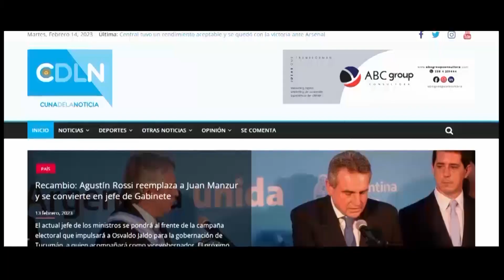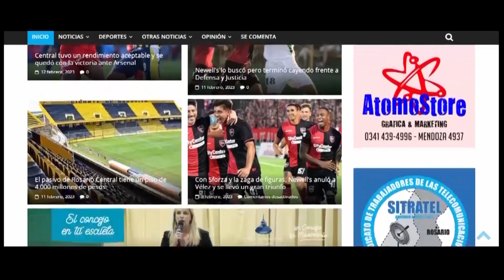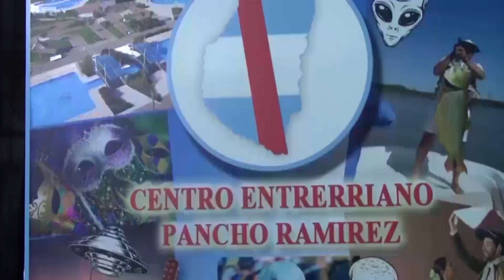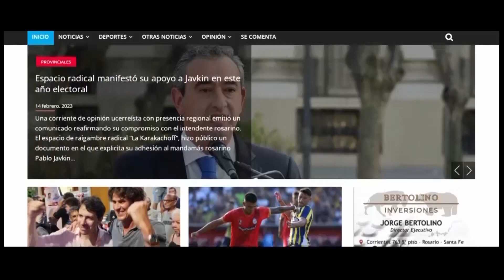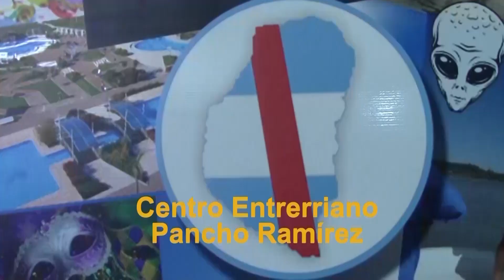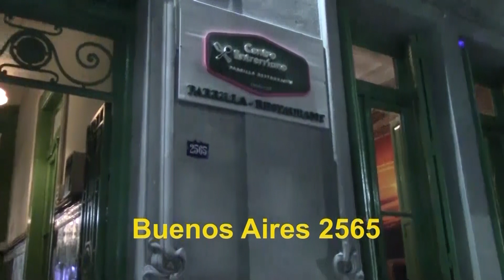Cuna de la Noticia TV. Programa Completo